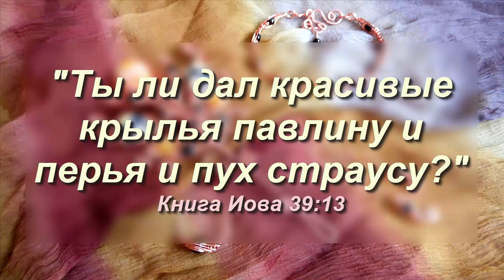БРОШЬ ПЕРО из холодного фарфора и медной проволоки Wire Wrap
Канал ПОДЕЛКИ ИЗ  представляет вашему вниманию идею создания своими руками украшений из холодного фарфора и медной проволоки : брошь "Перо", браслет, кольцо или перстень, серьги, выполненные в технике Wire wrap. Кабошон и бусины из холодного фарфора можно изготовить в любой цвете, а вид проволоки выбрать по вашему вкусу. Брошь выполнена в оранжевой и чёрной цветовой гамме с использованием акриловых бусин. Канал ПОДЕЛКИ ИЗ желает вам творческих успехов!